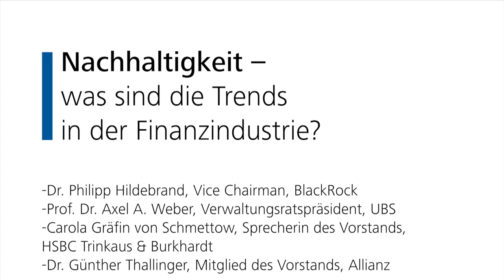Zweite Finanzmarktkonferenz - Panel 2: Nachhaltigkeit - was sind die Trends in der Finanzindustrie?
Zweite Finanzmarktkonferenz: Nachhaltige Finanzen – ein Game Changer für unser Finanzsystem?

Am zweiten 29. Oktober 2019 lud die Deutsche Bundesbank zur zweiten Finanzmarktkonferenz nach Frankfurt ein. Vertreter aus Politik, Wirtschaft und der Finanzbranche diskutierten über nachhaltige Finanzen und den grünen Wandel des Finanzsystems.

Festsaal im Gesellschaftshaus Palmengarten
Frankfurt am Main, 29. Oktober 2019

Panel 2: Nachhaltigkeit - was sind die Trends in der Finanzindustrie?
- Dr. Philipp Hildebrand, Vice Chairman, BlackRock
- Prof. Dr. Axel A. Weber, Verwaltungsratspräsident, UBS
- Carola von Schmettow, Sprecherin des Vorstands, HSBC Deutschland
- Dr. Günther Thallinger, Mitglied des Vorstands, Allianz